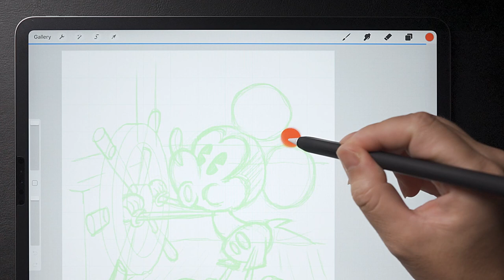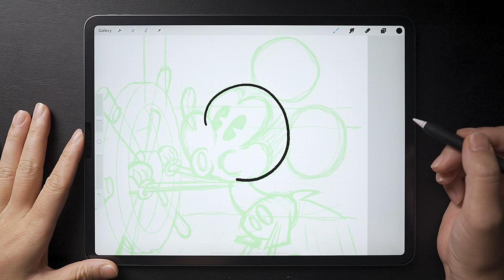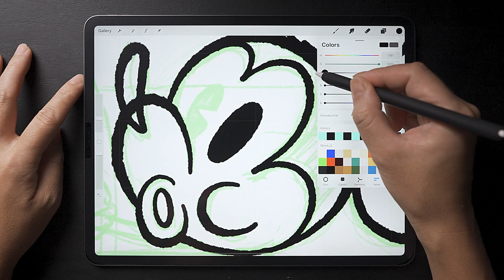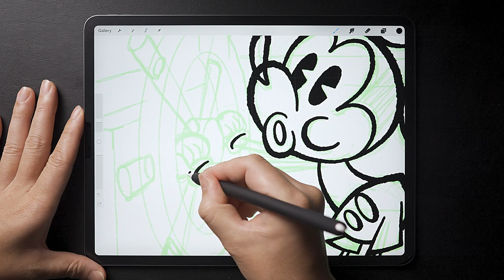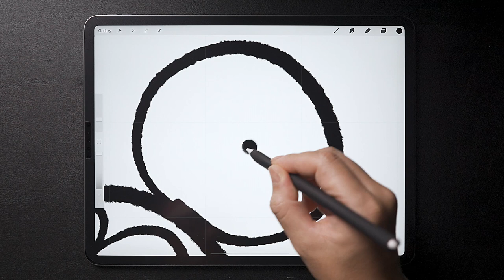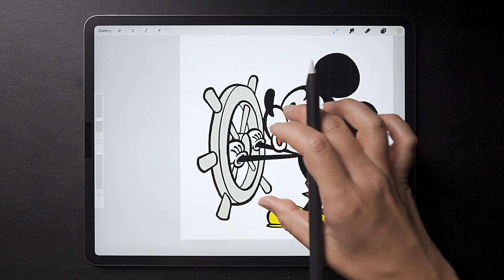PROCREATE 5 TIPS｜Beginner and advanced｜Cartoon Drawing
0:00　first of all
0:13　Tips1_Clipping mask
0:50　Tips2_Drawing
1:45　Tips3_Mask
3:00　Tips4_Eraser
4:51　Tips5_Coloring

Digital painting on iPad Pro with the Procreate app.

Tools

Adobe Photoshop
Adobe Audition
procreate 5x

SONY FX3